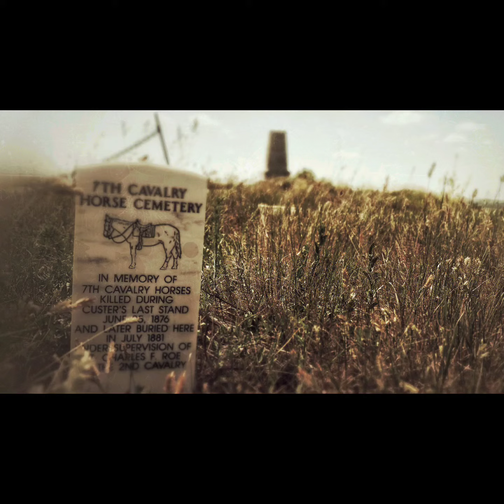June 9, 2020